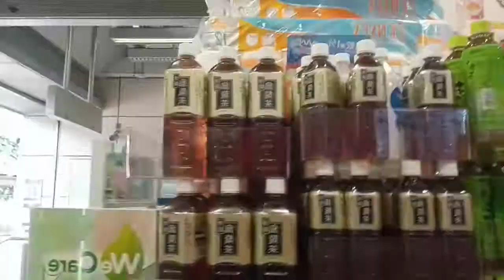PULANG LES LANGSUNG LES LAGI BELA DIRI